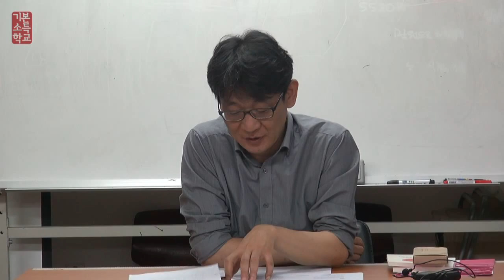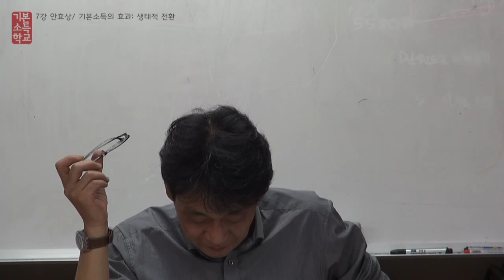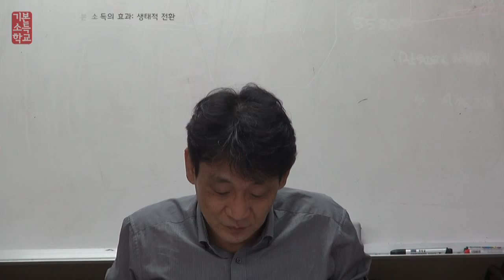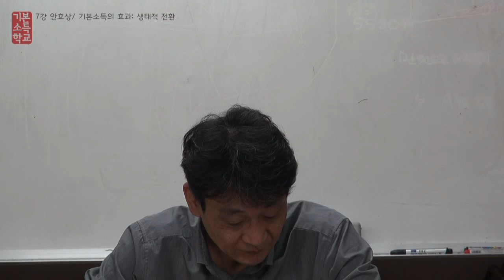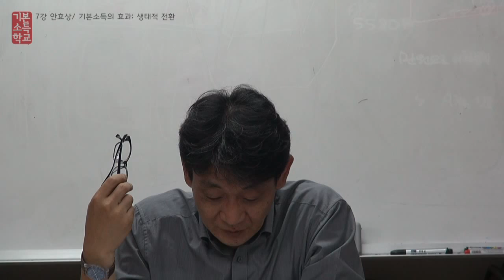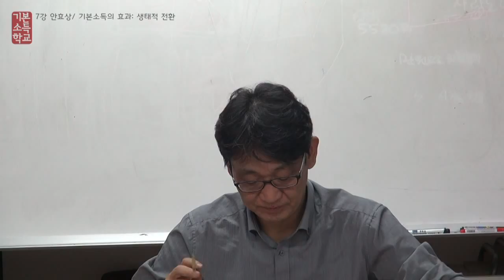기본소득학교 7강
기본소득의 효과: 생태적 전환